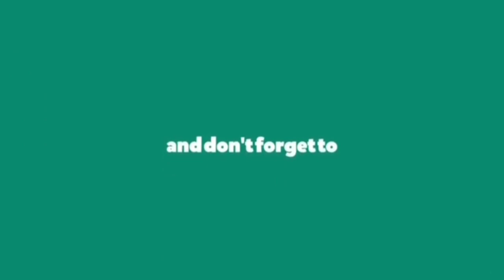Reduce belly fat asanas for women ll सिर्फ तीन मिनट में पेट की चर्बी कम करें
Warning: Before starting any exercises please consult your doctor. If you suffer from any illnesss please take permission from your doctor and go ahead. We are not responsible for any injury or harm caused due the exercises shared on this channel.